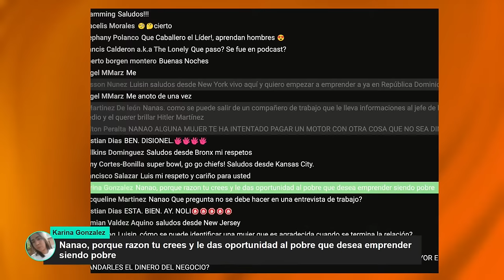Historia del Fundador de Induveca y El Valor de la Prudencia - Nanao y Luisin Jiménez